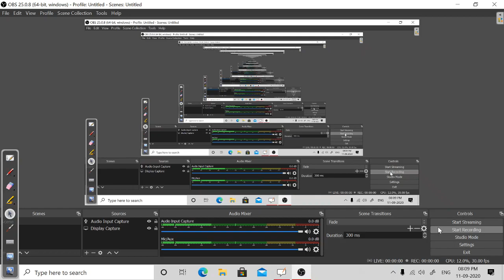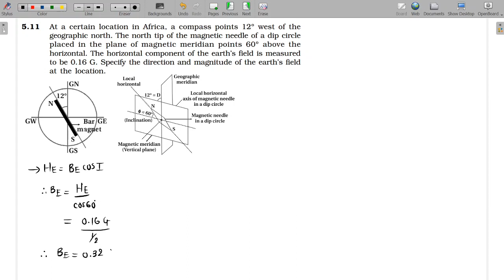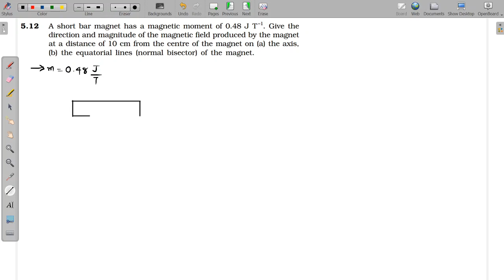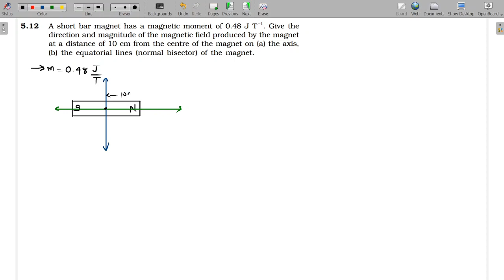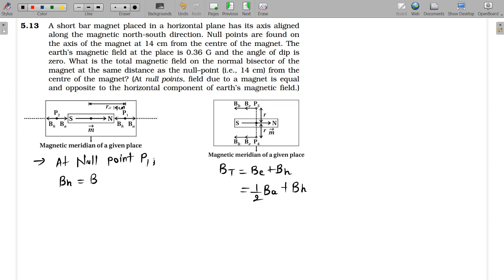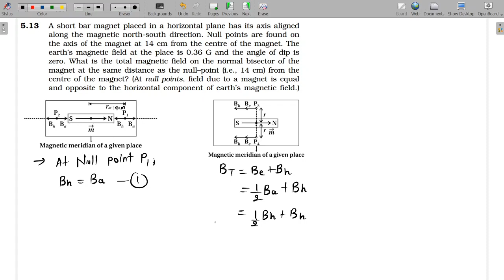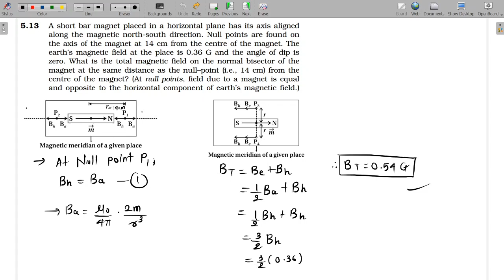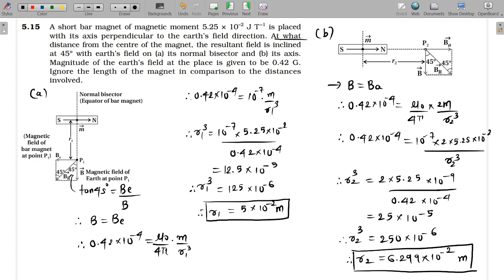Std - 12 || Ch - 5 || Lecture - 9 || Textbook Exercise ( 5.11 To 5.15 )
Physics - NCERT

Hello Students,
In this lecture, I have discussed Textbook Exercise ( 5.11 To 5.15 ).